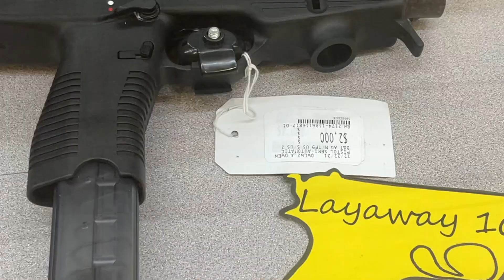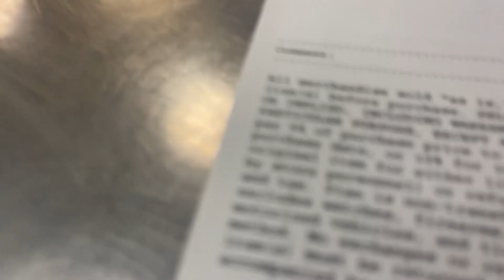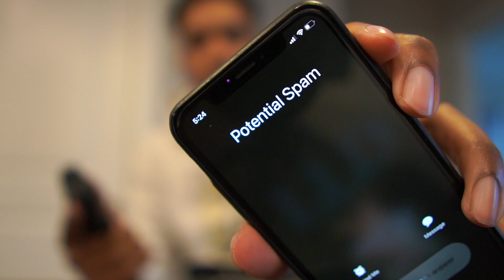Copping & Unboxing The Glock 43X & The Springfield Hellcat | Vlog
Shot On📸:
Sony 6400 w/ 16mm Sigma 1.4f Lens